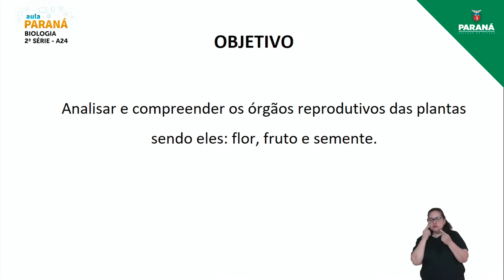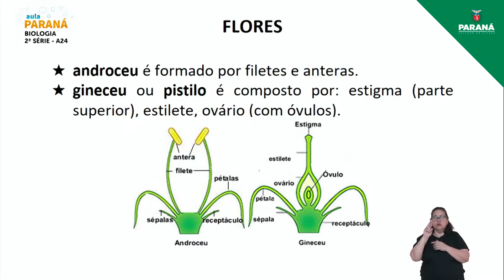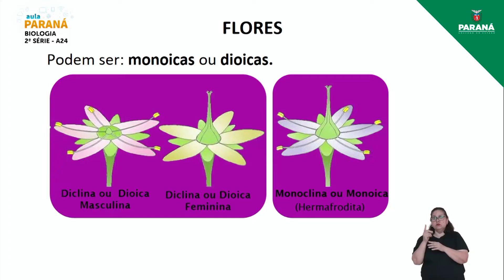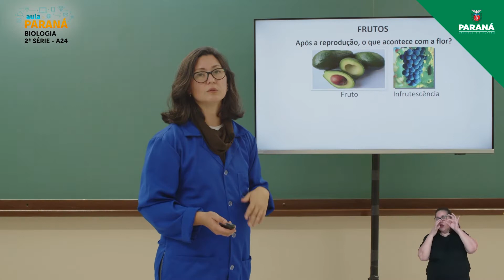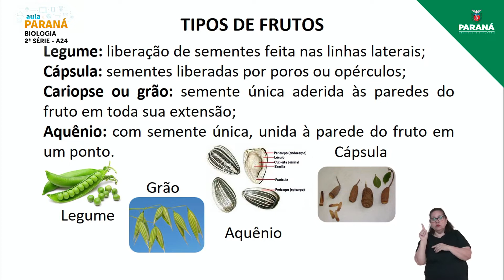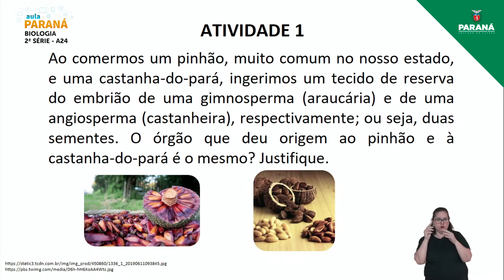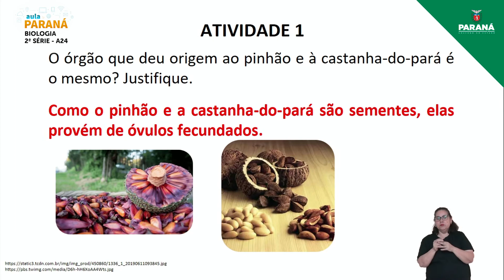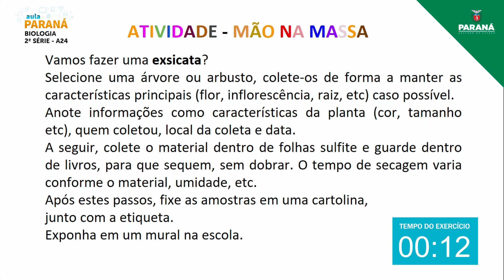2022 | 2ª Série | Biologia | Aula 24 - Organologia Vegetal: Flor, Fruto e Semente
Professora Ana Carolina Popadiuk de Souza